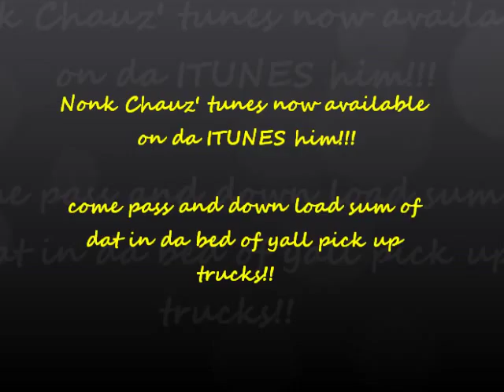Nonk Chackbay Video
Nonk Chauz' Chackbay Gumbo Festival 2014